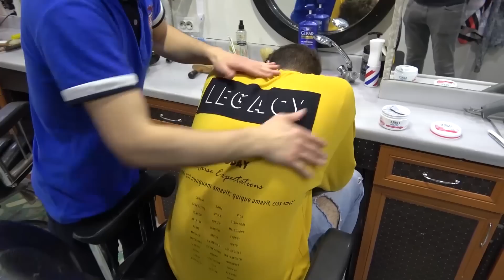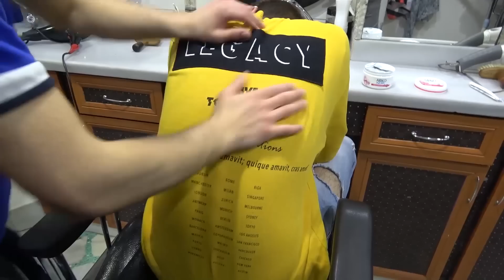ASMR Back Massage Compilation |Instant Stress Relief| Turkish Barber Compilation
A Turkish barber massage compilation on back massage.neck massage and shoulder massage

Hey Guys Here is a new asmr massage video for you. This video includes different back massages with some neck massage and shoulder massage. This is a compilation so it has old videos nothing new. I hope that you guys would like this.

AMAZON STORE
We have a partnership agreement with Amazon so there is our channel's shop. We try to improve it and you can check.
When you guys click any of our Amazon link's and shop we got a commision fee from it.

Sensual Massage Oil w/ Pure Lavender Oil - Relaxing Almond & Jojoba Oil - Women & Men – 100% Natural
Blue Stop Max Massage Gel for Body Aches,
Massage Oil for Women and Men - Vanilla Scented With Coconut & Jojoba Oils
Duru Lemon Cologne (Traditional Turkish Brand)
Arko Clasic Cream (Traditional Turkish Brand)
Yanagia Japanese Hair Massage Tonic
Aztec Indian Clay Mask (Super Product)
Reuzel Hair Tonic
Parachute Coconut Hair Oil (Indian Barbers Choice)
Argan Oil Hair Serum
Cologne For Massage
Non Alcoholic Facial Tonic
Amazon Top Rated Products
Amazon Most Wished For Items
Amazon Top Gift Ideas
Amazon Hot New Releases
Amazon Best Selling Products
Amazon Editor's Picks
Turkish Snacks Pack
Sea Mud Mask
Proraso After Shave Tonic
Brickell Men's After Shave
Proraso After Shave Balm

For any suggestions,any help,any partner video works.